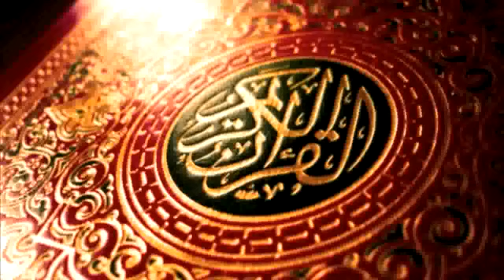سورة النور كامله الشيخ محمود خليل الحصري